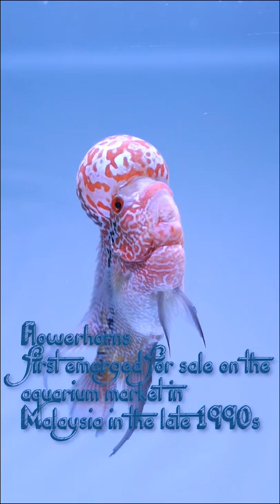Worlds Most Popular Aquarium Fish Flowerhorn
Flowerhorn cichlids are ornamental aquarium fish noted for their vivid colors and the distinctively shaped heads for which they are named. Their head protuberance, or etc, is formally termed a nuchal hump. Like blood parrot cichlids, they are man-made hybrids that exist in the wild only because of their release. Flowerhorns first emerged for sale on the aquarium market in Malaysia in the late 1990s and soon became popular in many countries in Asia. First developed in Malaysia, Thailand, and Taiwan, they became very popular with Asian fish hobbyists. They are also kept by hobbyists in the US, India and Europe. Numerous cast-off flowerhorns have been released to the wild, especially in Singapore and Malaysia, where they have become an invasive pest animal.